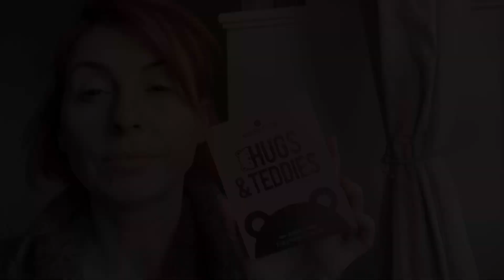GRWM TRUCCO E PARRUCCO con la Hugs&Teddies di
Cucù mes amis 🐻
Oggi video in cui vi mostro il risultato della Maschera colorante di Wella